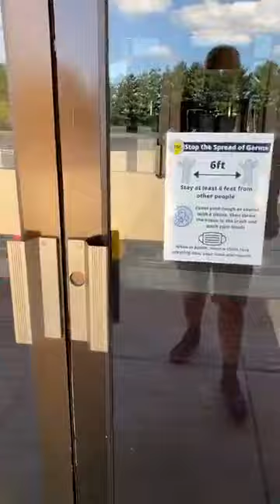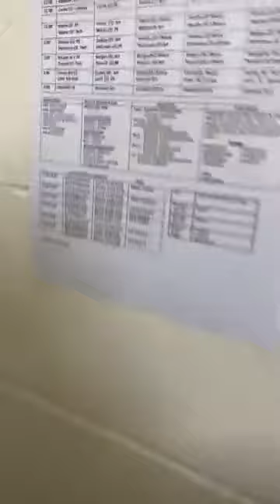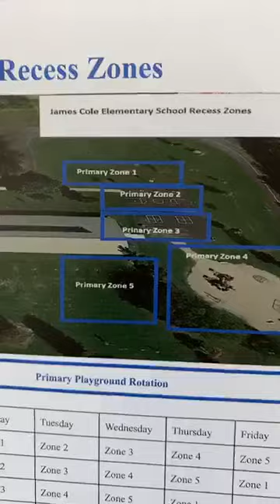Checking In As We Approach the Opening of School on August 20